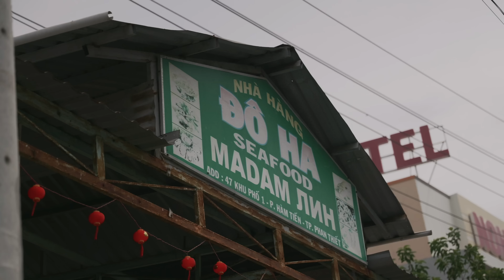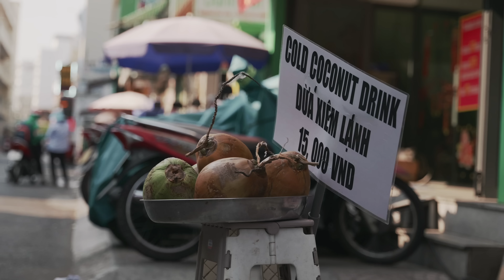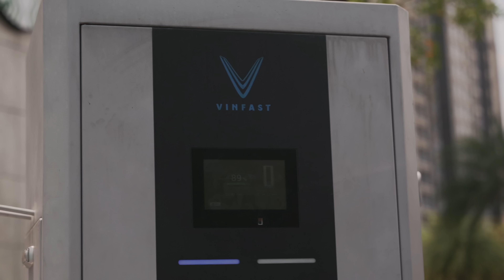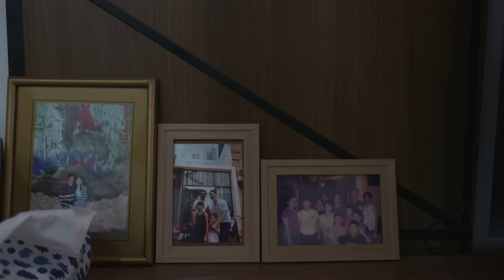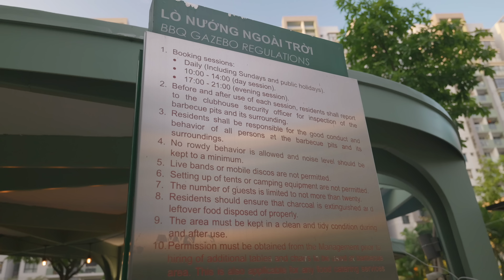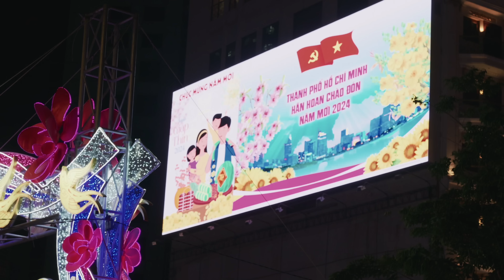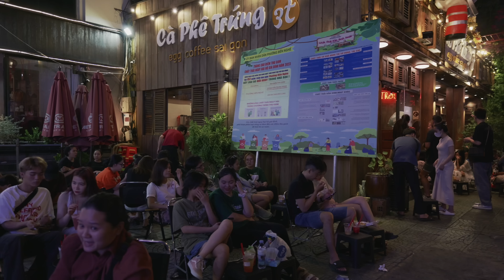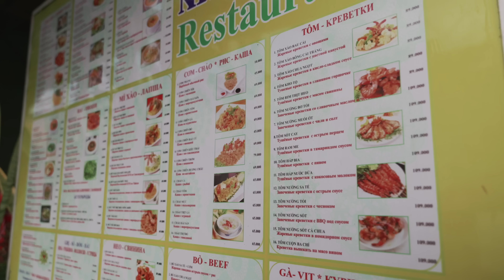Вьетнам. Из бедности в процветающую страну. Как?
Выпуски в 4K снимаю и монтирую сам

Что внутри:
00:00 Какие бывают дюны?
01:06 Анонс
04:12 Причем тут Франция?
06:12 Чем живет Хошимин (Сайгон)
10:24 Очень похож на современный город
13:05 Трущобы Хошимина
17:20 Вьетнамец рассказывает о жизни
19:16 Отличный район, где можно жить
25:20 Цены в хорошем районе
30:25 Ночной Сайгон
33:55 Спальный автобус
37:15 Популярный для русскоязычных курорт
43:35 Как живут местные среди туристов
45:35 Почему вьетнамцы используют круглые лодки?
49:47 Как обстоят дела с арендой байка?
51:16 Красные дюны
54:15 Белые дюны